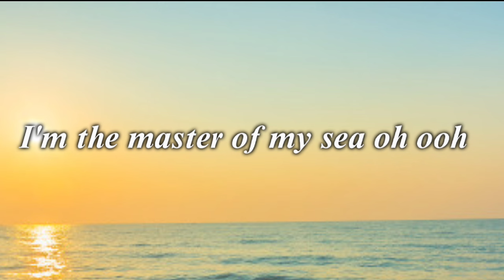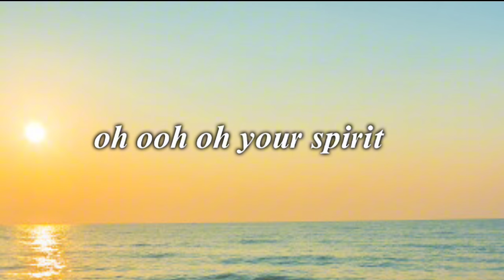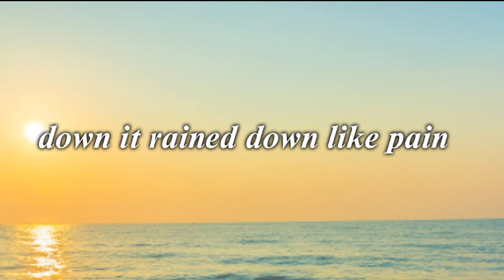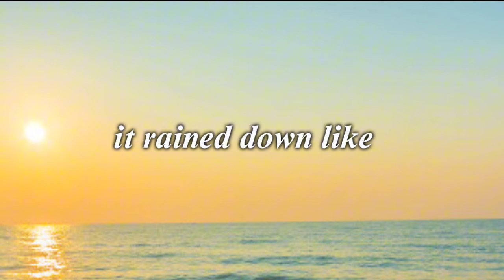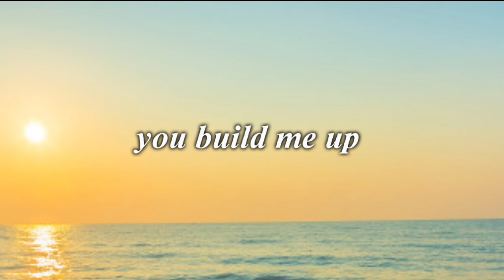Imagine Dragons - Bad Liar (Lyrics)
🎤 Lyrics: Imagine Dragons - Bad Liar

[Bridge]
Believe me

[Outro]
Oh-oh-oh